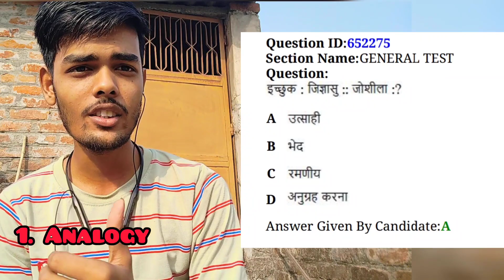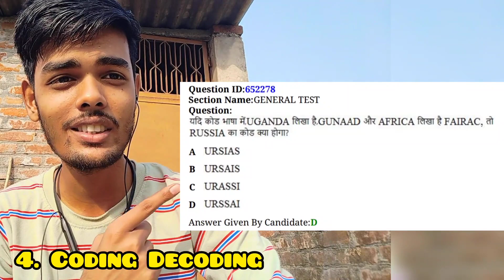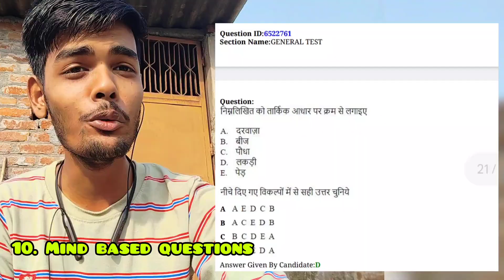ये questions बना लिया तो सब बन जायेगा|| Previous Year GT Questions|| CUET PYQ || CUET mock test 2023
cuet 2023
cuet general test preparation
cuet general test preparation 2023
cuet reasoning questions
cuet reasoning previous year question
cuet general test preparation reasoning
cuet general test reasoning
cuet previous year question
cuet preparation 2023
cuet general test reasoning pyq
reasoning questions cuet
general test in cuet

Musician: LiQWYD

weightage of gk questions in general test
weightage of gk questions in cuet exam
cuet general test mcq questions
cuet 2023 exam questions
cuet 2023 general test gk questions
cuet general test question paper
cuet reasoning questions
cuet chemistry preparation in hindi
cuet questions
can du students answer cuet gk questions
cuet gk questions
cuet general test questions
cuet chemistry domain prepration in hindi
cuet english important questions
cuet mock test 2023
cuet 2023 mock test
cuet mock test
cuet free mock test
cuet 2023 biology mock test
cuet official mock test
cuet 2023 ug mock test
nta cuet 2023 official mock test
cuet 2023 official mock test
cuet 2023 free mock test
free mock test for cuet 2023
mock test cuet
cuet mock tests
cuet 2023 nta mock test
how to attempt free mock test on nta website
cuet mock test by nta
cuet hindi mock test
cuet 2023 latest update
cuet mock test free 2023
malviya academy 2.0
Cuet exam preparation 2023
cuet news
cuet 2023
cuet 2023 timetable
score 800/800 in cuet 2023
cuet preparation 2023o
cuet update 2023
cuet 2023 datecuet 2023
Malviya Acedemy
Suraj sir
Basic Shiksha
Adda 24 7
CUET wallah
cuet language preparation 2023
,cuet english mcq questions
cuet english language preparation 2023
cuet quant questions
cuet 2023 english pyq
cuet reasoning questions
reasoning questions cuet
cuet quantitative aptitude questions
cuet english previous year question,cuet quantitative aptitude practice questions